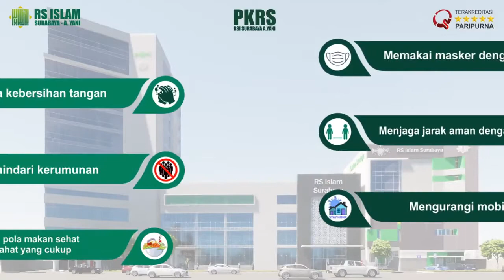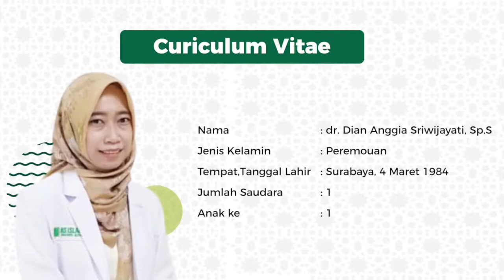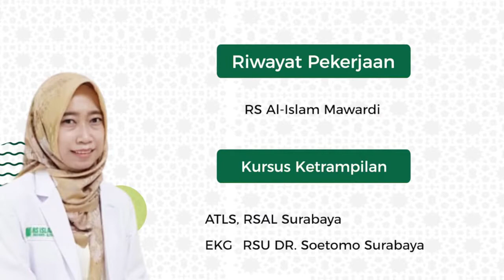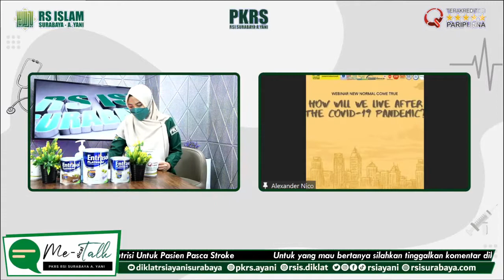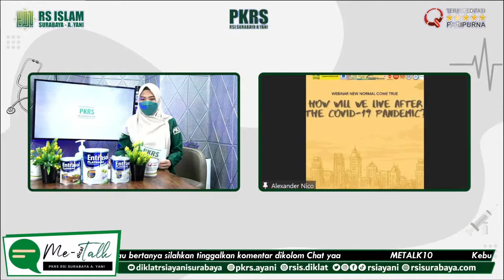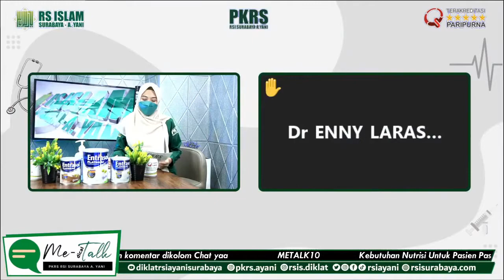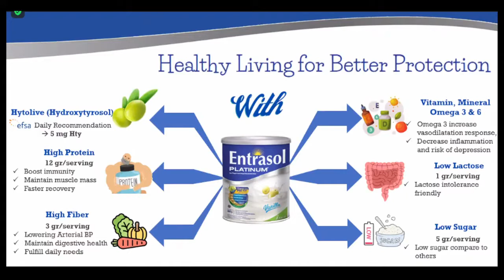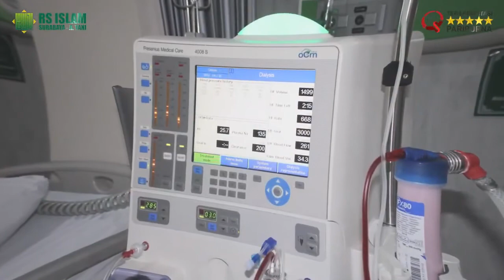Me Talk 10 - APA SAJA SIH KEBUTUHAN NUTRISI UNTUK PASIEN PASCA STROKE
RS Islam Surabaya - A. Yani⁣⁣⁣
Jl. Achmad Yani No.2-4, Wonokromo⁣⁣⁣
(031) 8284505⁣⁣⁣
Social Media Kami :⁣⁣⁣
Youtube : RS Islam A Yani⁣⁣⁣
Kesembuhan Datang dari Allah Keselamatan dan Kepuasan Pasien Tanggung Jawab Kami ⁣
Follow👉 @rsiayani & support kami ya😉 biar kami terus bersemangat berbagi informasi setiap harinya.⁣⁣⁣